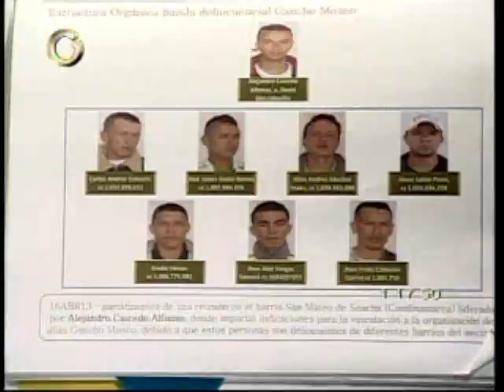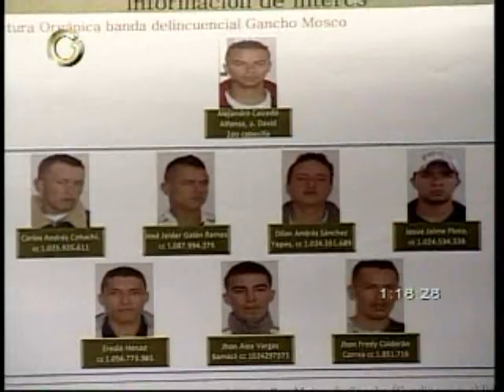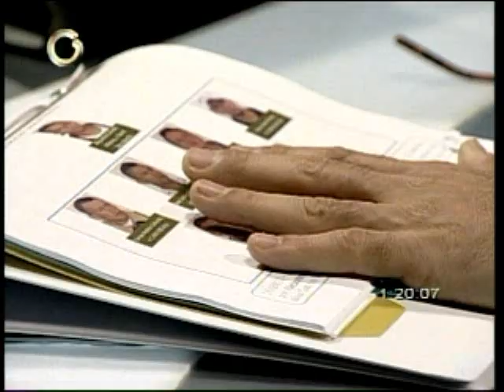Vladimir Villegas entrevista al ministro Miguel Rodríguez Torres 2